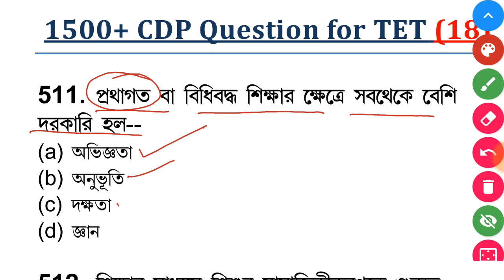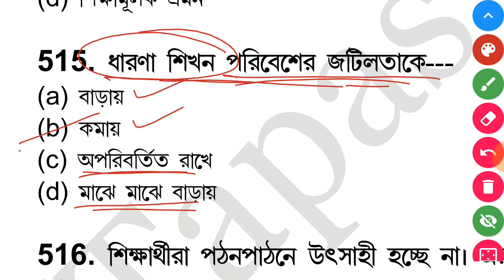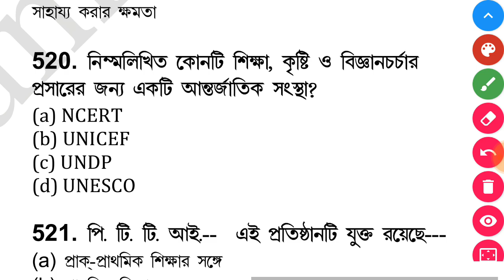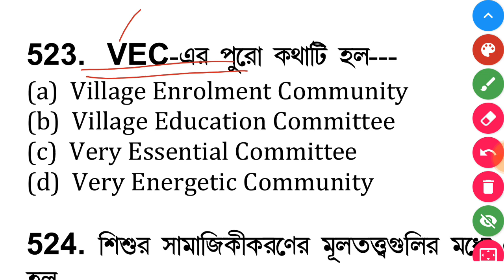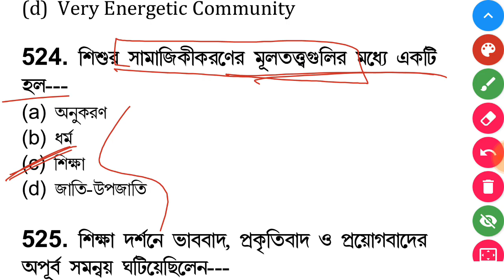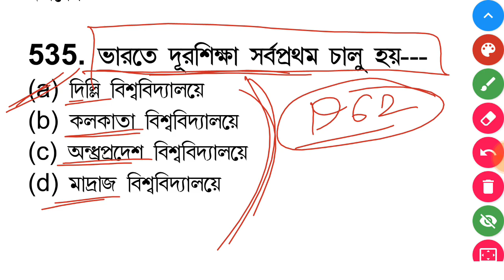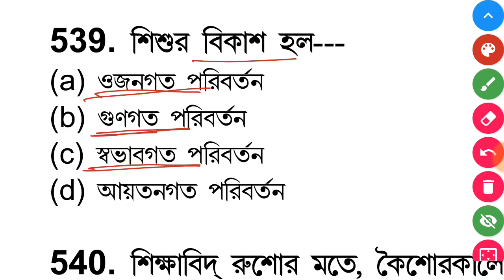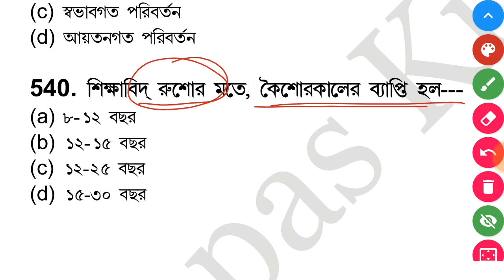primary teacher exam preparation|| primary tet exam preparation|| wb primary tet cdp practice set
In this video series you will get 1500+ cdo Question and answer, which are taken frim varios state TET and CTET Question paper..

pdf
18